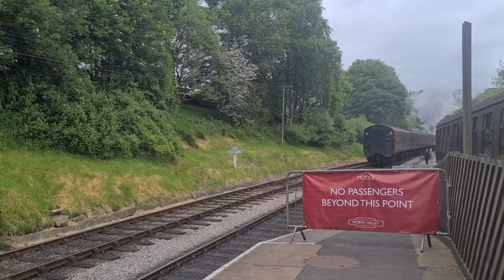Taff Vale Railway Class 02 Tank Engine No.85 shunting in Oxenhope 30/05/2023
Hey everyone, here's a big video I created myself.

This was taken on the last day of my visit to the Keighley & Worth Valley Railway earlier this week on Tuesday 30th May.

This is Taff Vale Railway Class 02 Tank Engine No.85, a Welsh Steam Engine that worked on the Taff Vale Railway in South Wales.

If you want to know about Taff Vale No.85, here's the link to it below.

Here's Taff Vale No.85 shunting coaches at Oxenhope Station, ready to start her first passenger services up to Keighley for the day.